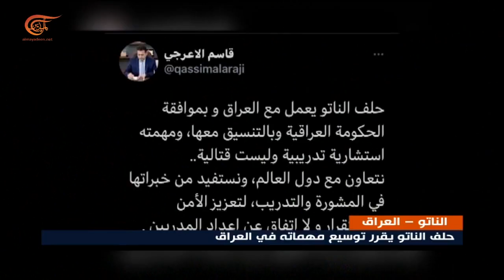حلف الناتو يقرر توسيع مهماته في العراق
إعداد: عبد الله بدران
تواصل حكومة أربيل حواراتها مع الحكومة الاتحادية في بغداد من أجل التوصُّل إلى اتفاق نهائي بشأن حصة إقليم كردستان من الموازنة العامة للعراق قبيل تحديد جلسة برلمانية للتصويت عليها